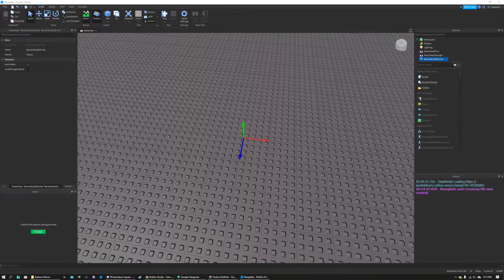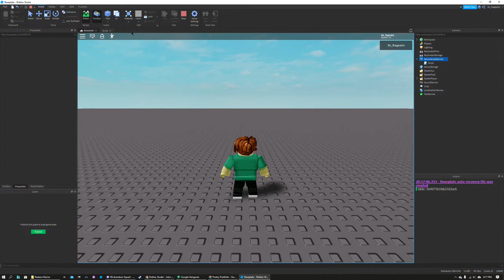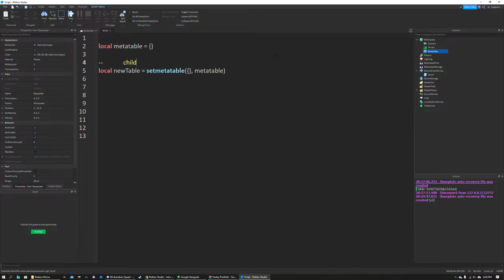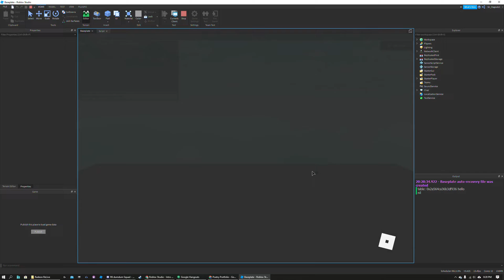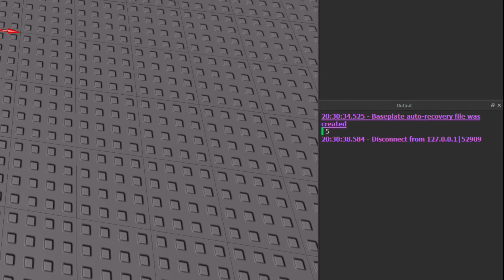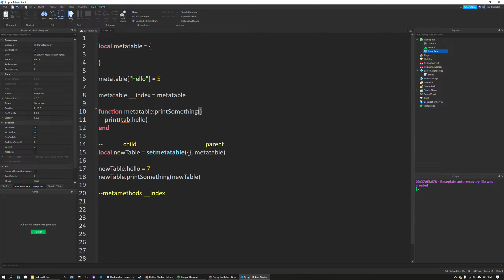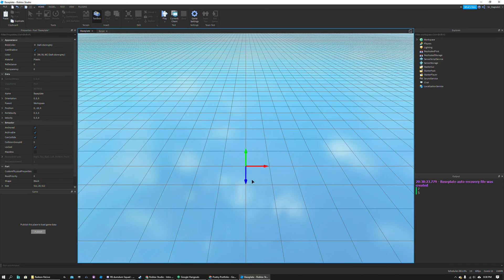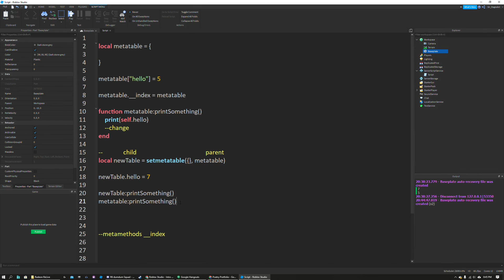OOP in Roblox #2 - Intro to Metatables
In the second video of Object Oriented Programming in Roblox, I talk about metatables and how you can use them in Roblox. It is a very interesting feature of Roblox, and essential for OOP.

If you have any questions comment them, I will make sure I help!